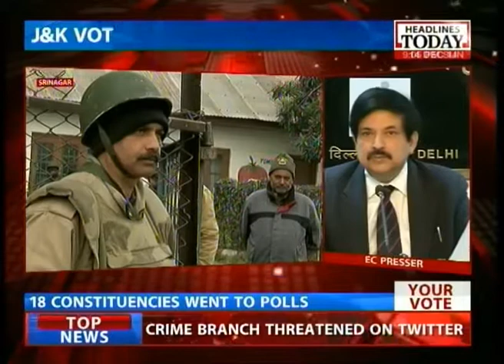Jammu Kashmir: Voters defy cold weather and terror threat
Voters in Jammu Kashmir defied extreme cold weather and extremists threat to come out and exercise their right. In comparison to first three phases of polls, there is an upward trend in the number of voter turn out. Nearly half of approximate 14 Lakh voters turned up to vote in the fourth phase of polls.